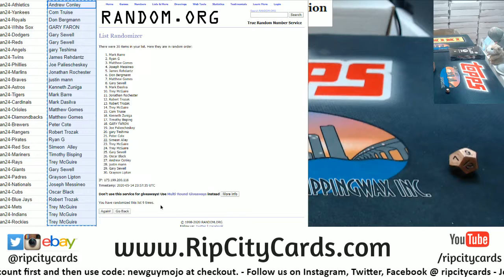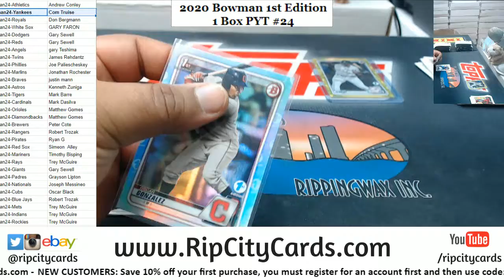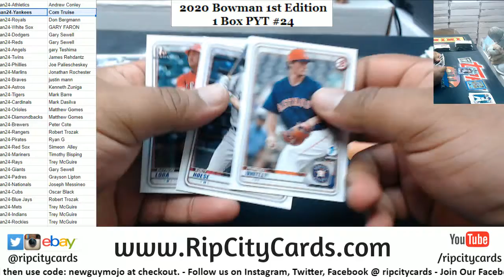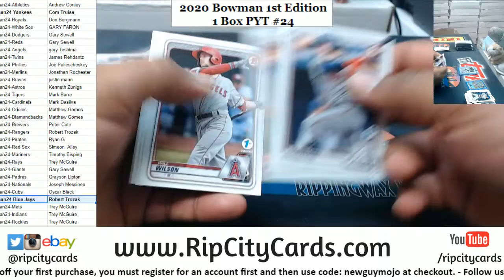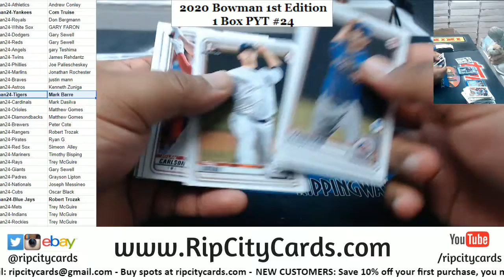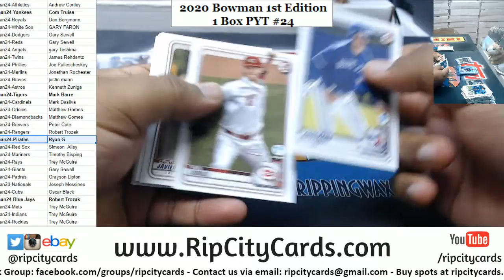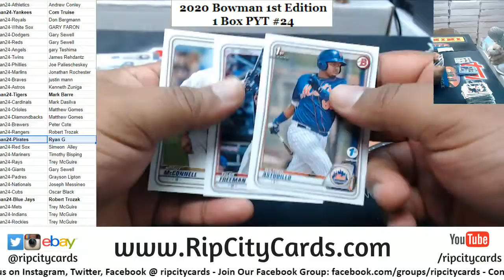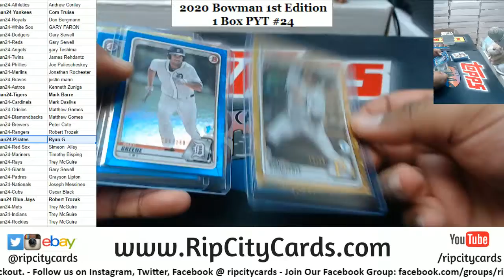2020 Bowman 1st Edition Baseball 1 Box PYT #24 RCC